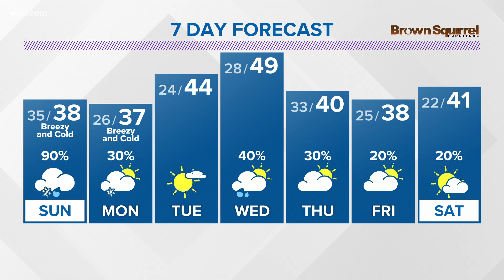Messy weather is expected this weekend; Rain, sleet, a wintry mix and snow are all possible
Another chance for wintry weather is in the forecast for East Tennessee and Southeast Kentucky... But this time, there is more uncertainty.